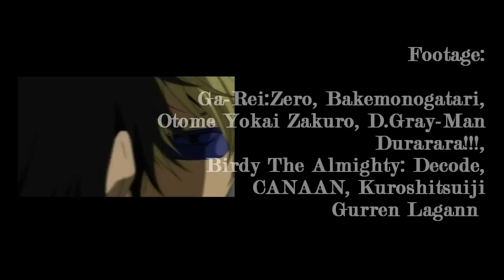Promise Me [ Collab with Axel ]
[8/6/2011 8:16:20 PM] Axel: wanna collab
[8/6/2011 8:16:20 PM] Axel: XD
[8/6/2011 8:16:29 PM] Nicole: right now?
[8/6/2011 8:16:31 PM] Axel: -is trying to get back into anime groove-
[8/6/2011 8:16:34 PM] Axel: ...
[8/6/2011 8:16:35 PM] Axel: sure
[8/6/2011 8:16:35 PM] Axel: lol

[8/6/2011 9:22:04 PM] Axel: ugh my cuts are going to suck XD
[8/6/2011 9:22:41 PM] Nicole: idc
[8/6/2011 9:23:09 PM] Nicole: 8:16 : wanna collab?
[8/6/2011 9:23:15 PM] Nicole: 9:23 cutting song
[8/6/2011 9:23:18 PM] Axel: XDDDDDDDDDDDDDDD

0:00 - 0:27: Me
0:28 - 1:05: Axel
1:06 - 1:49: Me
1:50 - 2:22: Axel
2:23 - 2:59: Me
3:00 - End: Axel

Yup. The way this all started. Hell. yes. Don't judge. XD Or hate.

All info in credits at very end of video~